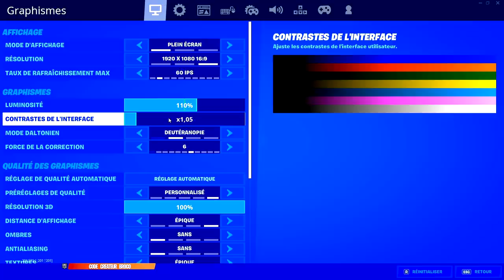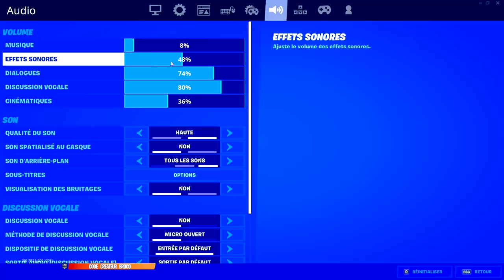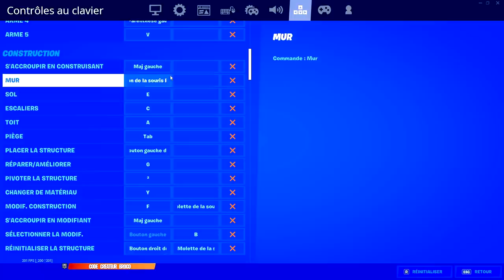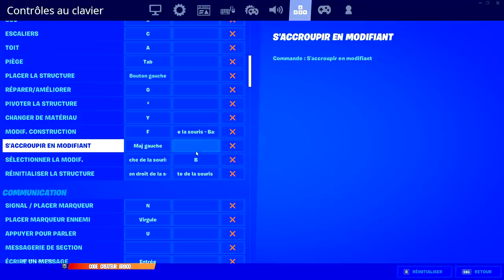MES SETTINGS POUR FAIRE DES WORLD RECORD ET ETRE FAST ! 💪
Yo les potes !✌️ Vous avez été énormément à me demander mes settings sur Fortnite donc voilà la vidéo settings ! 😁

😁💖 Pour souscrire à ma chaîne et bénéficier d'avantages tout en m'aidant encore plus ! 💓👌

👍N'hésite pas à mettre le code créateur BROCO pour me soutenir ! 💪
🔥Merci INFINIMENT à tous ceux qui le mettront ! ❤️